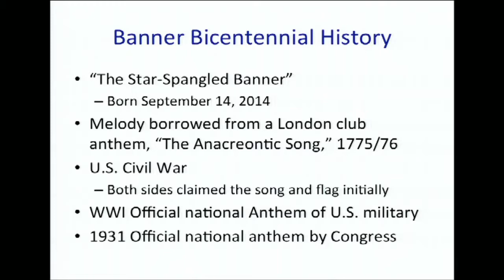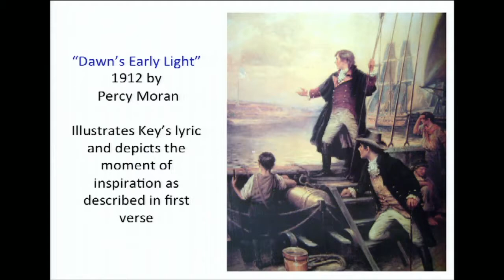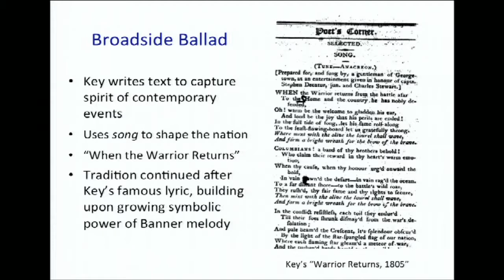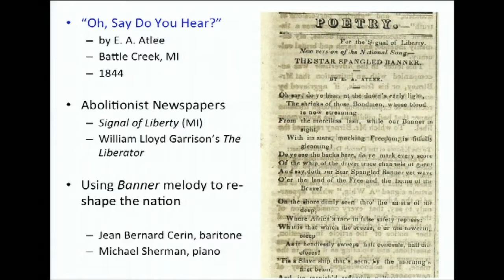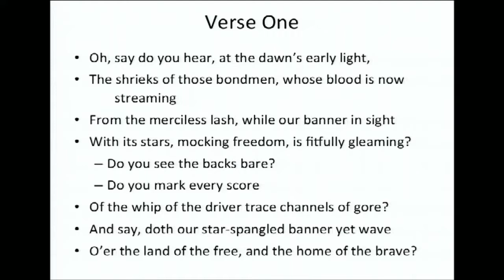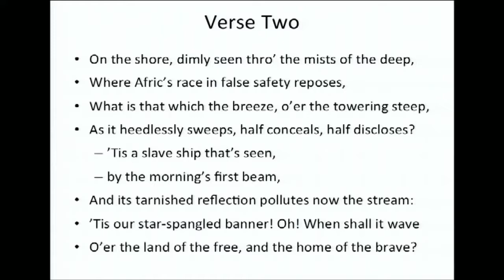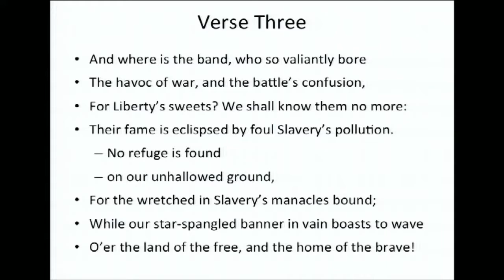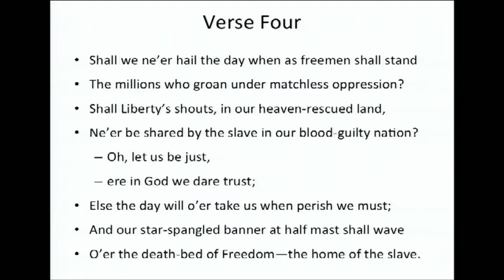SphinxCon 2014: Session 6B - Mark Clague, Gabriela Frank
Despite a history of immigration, the social imagination of the United State gives witness primarily to the dominant culture, which produces fear, neglext, discrimination, and anxiety for all. Mark Clague, Professor of Musicology at the University of Michigan, shares the importance of using the arts to give voice to the diversity of the present and allow Americans to see community in the riches of multiculturalism.

Gabriela Frank, American Pianist and Composer, shares how composers can act as musical ambassadors by composing works that strategically marry different ethnic cultures to produce the highest artistic results.